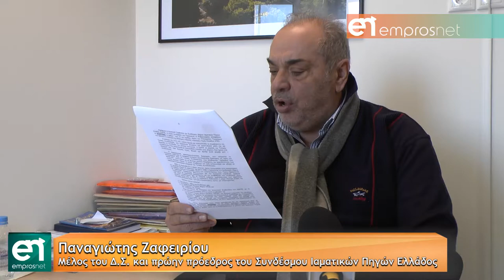Ζαφειρίου: «Η απόφαση της ΚΕΔΕ θέτει σε νέα βάση τα σχέδια της κυβέρνησης»